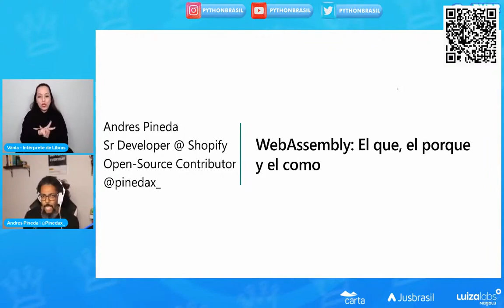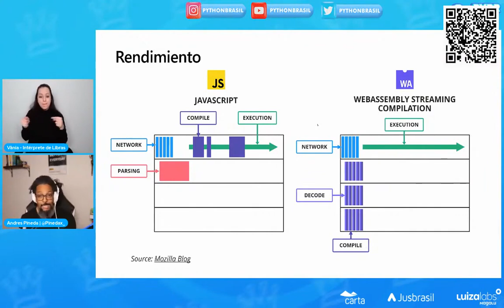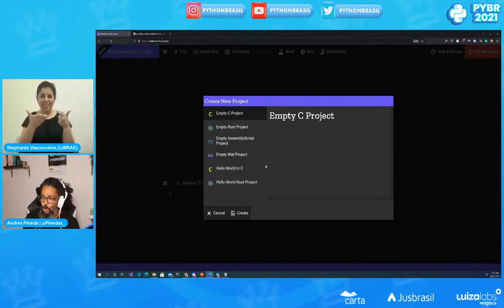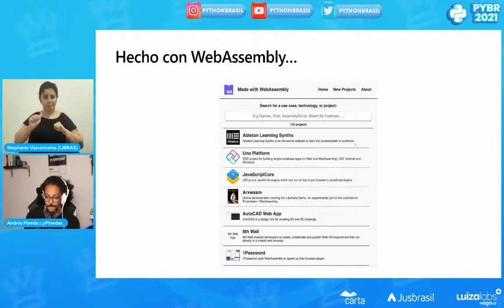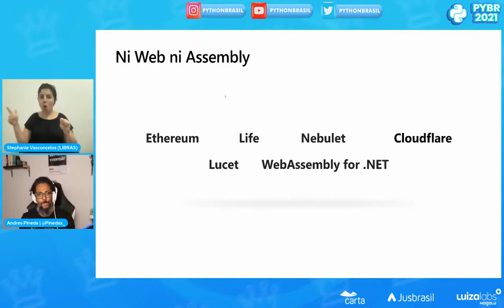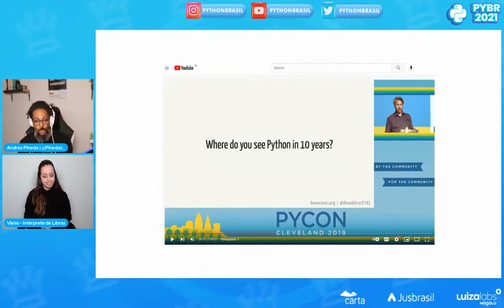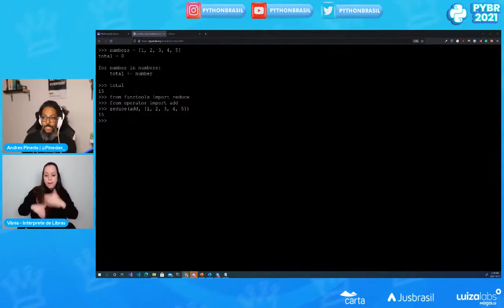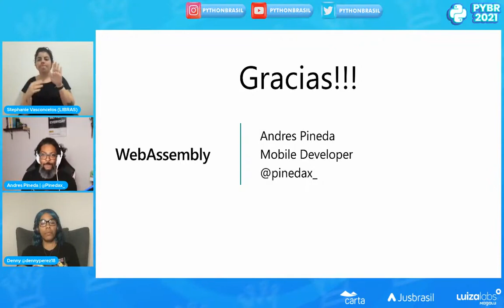WebAssembly: El que, el porque y el como - Andres Pineda [PyBR2021]